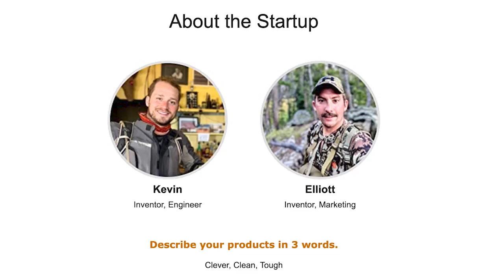New way to change oil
Oil Udder cuts the mess | New way to change oil | Helping the environment